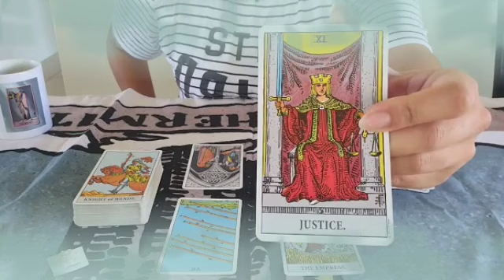برج العذراء من 12 إلى 22 أيار 2022 // فيه سر مستخبي عنك😮شخص ينتظرك يا عذراء👌الدنيا بتتغير بعينك😍